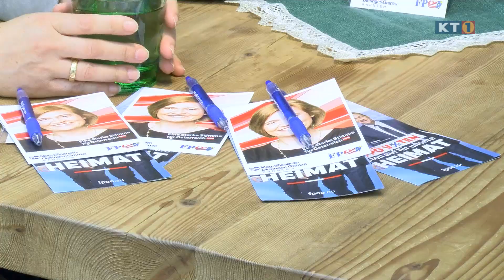Mehr Kärnten für Brüssel - Elisabeth unterwegs durch Kärnten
Seit vielen Wochen ist unsere Kärntner Spitzenkandidatin für die EU-Wahl Elisabeth Dieringer-Granza mit unzähligen Freunden und Helfern unterwegs durch unser schönes Heimatland. Bei den zahlreichen Gesprächen mit den Menschen hat sie eines immer wieder mitbekommen: Wir brauchen eine starke Kärntner Stimme in Brüssel und weniger Bevormundung durch die Europäische Union. JETZT ERST RECHT FPÖ!